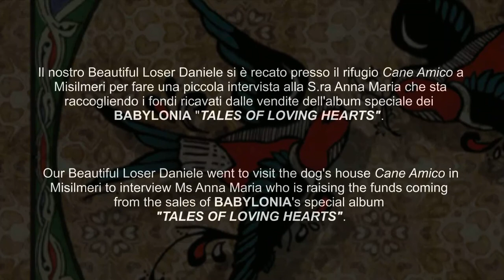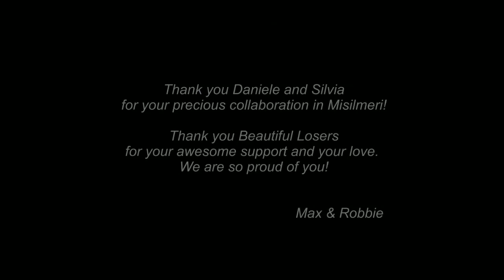BABYLONIA "TALES OF LOVING HEARTS" : news from the dog's home "Cane Amico"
Our Beautiful Loser Daniele went to visit the dog's home "Cane Amico" in Misilmeri to interview Ms Anna Maria who is collecting proceeds coming from the sales of BABYLONIA's special album "TALES OF LOVING HEARTS".

"TALES OF LOVING HEARTS"
A special album for and with Robbie

Available in all digital music stores

Video directed by M. Visconti & M. Giunta

Follow Babylonia also on Facebook and Twitter